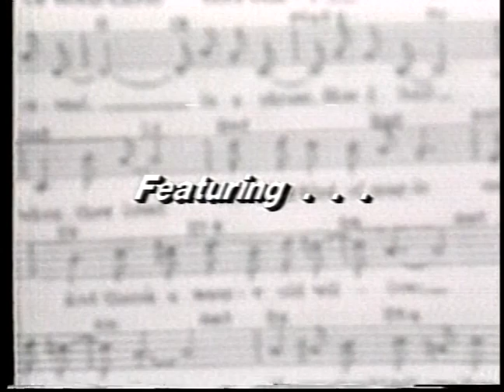Summer Concert Series 1994 Little Ronnie and the Sloansharks